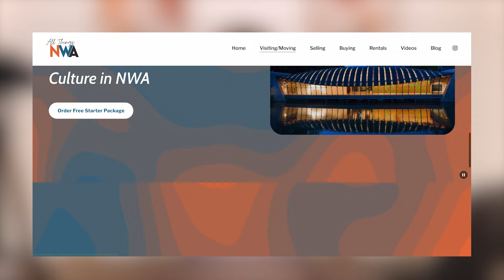What is The Future of Bella Vista, Arkansas?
00:00 - Start
00:48 - WOKA Trails
02:08 - 11% up
04:55 - 100,000 Residents
05:41 - NWA is still cool